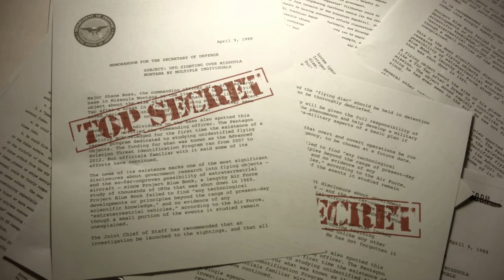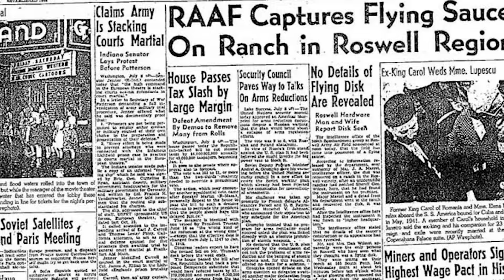OVNI : Le PENTAGONE Publie 3 vidéos divulguées - la Vérité est-elle enfin Révélée ? - Documentaire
OVNI : Le Pentagone publie trois vidéos divulguées - la vérité est-elle enfin révélée ?
Aujourd’hui découvrons ensemble les mystères célestes révélés par le Pentagone. Bien sûr que vous savez ce que c’est mais on va y revenir ! Des vidéos d'objets volants non identifiés (OVNI) de l'US Navy ont captivé notre attention. Les militaires les ont confirmées, et un rapport gouvernemental sur les OVNI en a découlé. C'est un changement intéressant, passant de l'intrigue à la réalité. Les preuves incluent des témoignages et des vidéos, mais le mystère persiste. Restons curieux !
Le Pentagone déclassifie des vidéos
Bon visonnage !